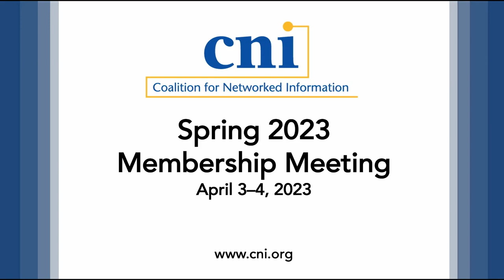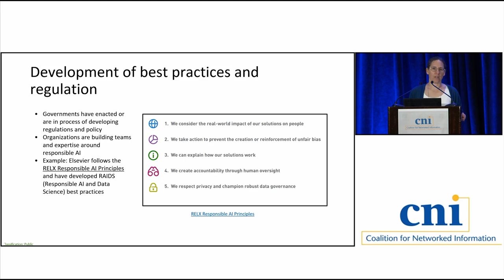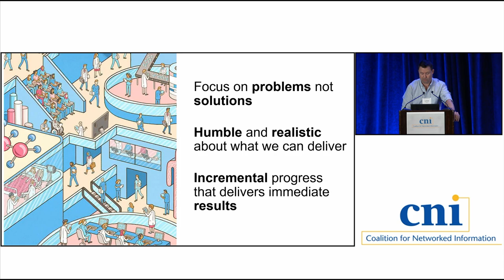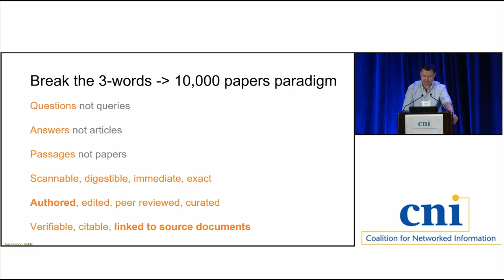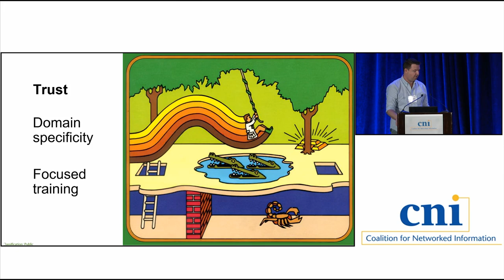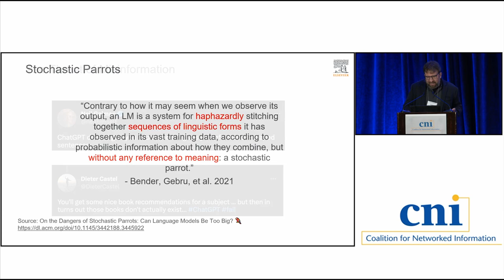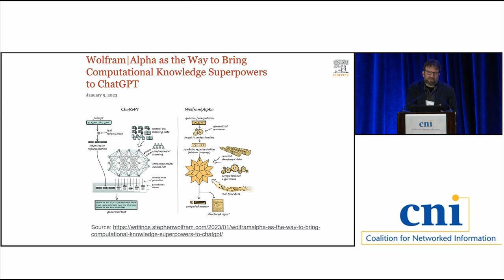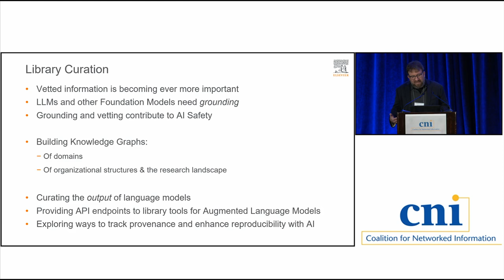AI-Human Collaboration: How Advanced Technologies are Shaping the Future of Publishing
Artificial Intelligence-Human Collaboration: How Advanced Technologies are Shaping the Future of Publishing

Emily Singley, Elsevier
Corey Harper, Elsevier
Judson Dunham, Elsevier
Emily McElroy, University of Florida

Artificial intelligence (AI), machine learning (ML), and natural language processing are changing how researchers read, write, and publish. In this session, panelists from a major publisher share how AI/ML technologies are shaping the development of the industry, including the future of search and discovery, journal publication, and research integrity checking. They will discuss growing concerns around how generative language technologies may accelerate misinformation, and the impact of recent AI developments on the librarian profession, including the increased relevance of structured data.